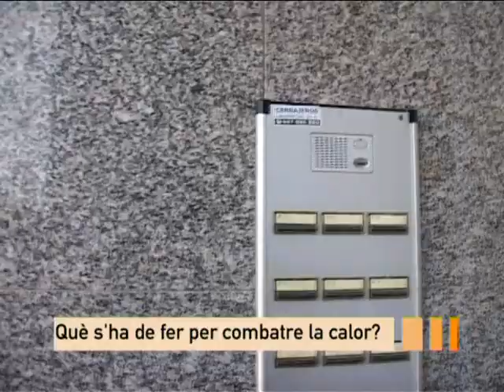L'enquesta del Quintana: "Què fas per combatre la calor? (2a part)"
Aprofitant que estem a l'estiu, el Quintana ha volgut saber què fa la gent per combatre la calor. Perquè si una cosa fa per aquestes contrades, és calor. Emès a Conca TV el 10 de juliol del 2009